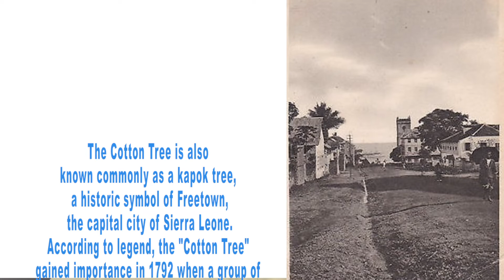CultureConvo#2 - Sierra Leone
The Probation Diversity Committee (PDC) is an organization devoted to fostering and promoting diversity throughout our department. “CultureConvo” is a video series created by the PDC to spotlight the various nationalities and cultures within our staff. We will spotlight a different culture each month throughout the year. This month we are exploring Sierra Leone!